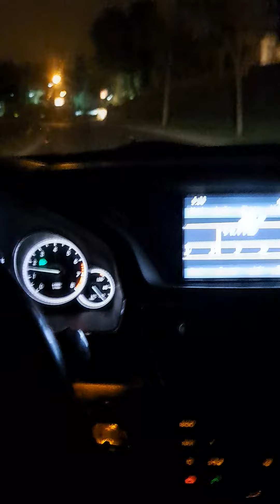pre-dawn social d